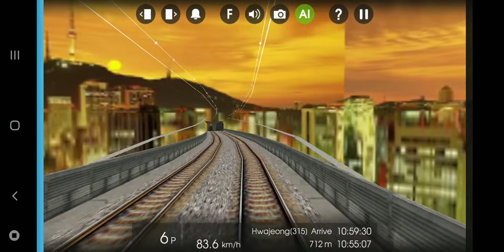190423 Hmmsim 2 대한민국 수도권 전철 3호선 대화발 오금행 각역정차 열차 (대화회차선에서 불광역까지)